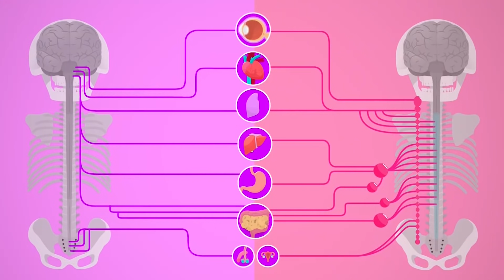TREINO ONLINE DE YOGA | QUEIMA DIÁRIA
Quer EMAGRECER? Ganhar MASSA MAGRA? Definir? Melhorar o condicionamento físico? Desestressar? Aumentar sua AUTOESTIMA? Ter mais flexibilidade?

Independente de qual seja o seu nível ou objetivo, na Queima Diária® tem um programa para você. 🧡

🔥 DÚVIDAS? ⤵
ou envie suas dúvidas nos comentários!